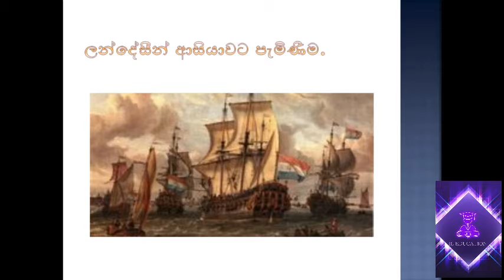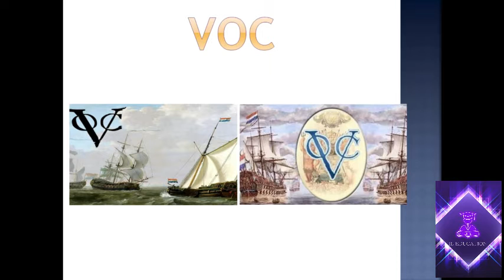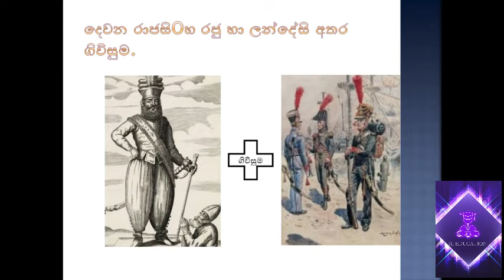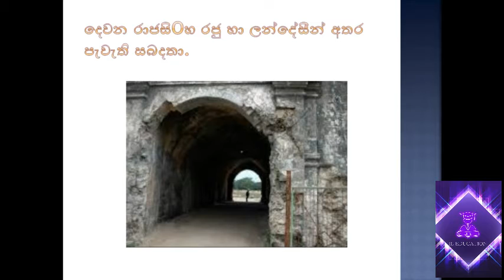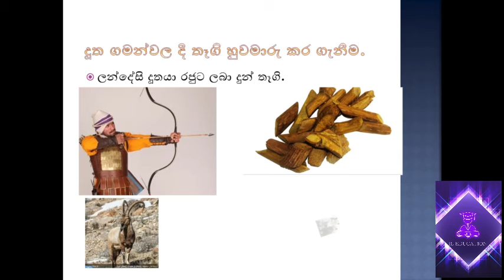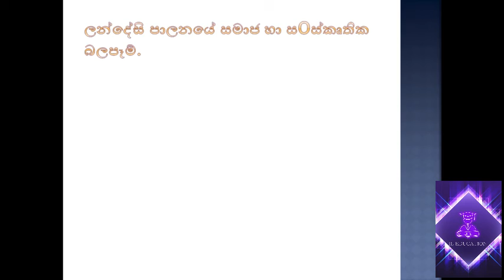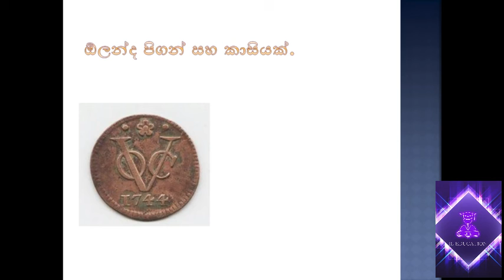History grade 9 IL EDUCATION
History grade 9 lst lesson
IL EDUCATION